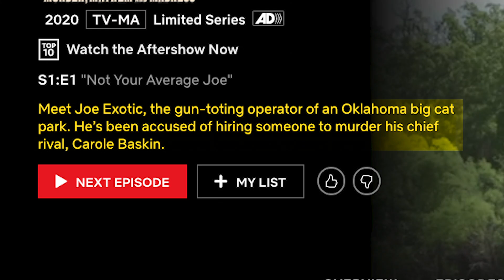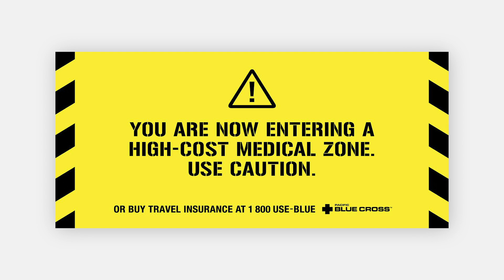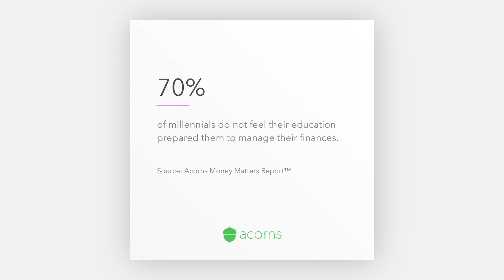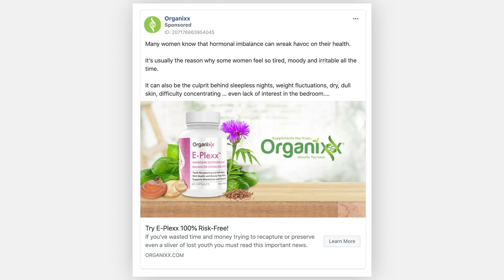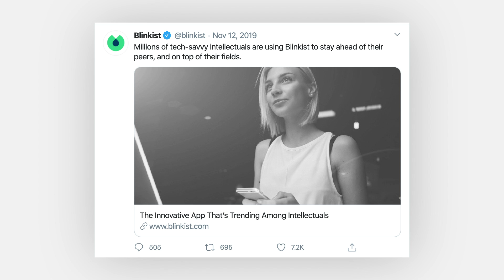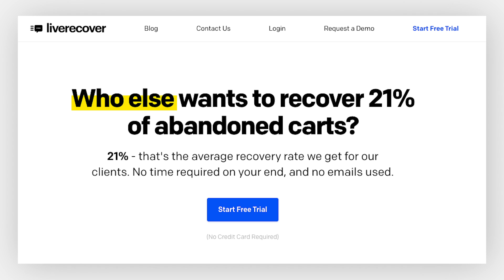Copywriting Examples: How To Write A KILLER HOOK In Your Sales Copy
5 Copywriting Tips for Hooking & KEEPING Attention

Hey all you cool cats and kittens. You might be wondering – what does the Tiger King have to do with copywriting?! Well, turns out, more than you think. Watch today's video to find out.

This week I'm talking all about the single most important part of copywriting….

The art of crafting the perfect hook.

In copywriting and marketing terms, a hook is exactly what it sounds like — a concept or an idea that gets people interested in what you have to say... and what you have to offer.

Therefore a good hook has the job of reeling in a prospect by getting their attention enough to take the next step.

Because, let’s face it, it doesn't matter if your copy is the most interesting, engaging, well written masterpiece on the planet, if you can’t get your prospect’s attention – does it even matter?

Every single week I provide tips and resources from my copywriting vault, so go ahead and browse the tutorials and guides I already have up and, after you subscribe, hit that little bell icon so you don’t miss any future videos from me.